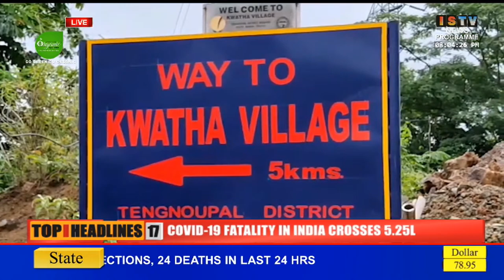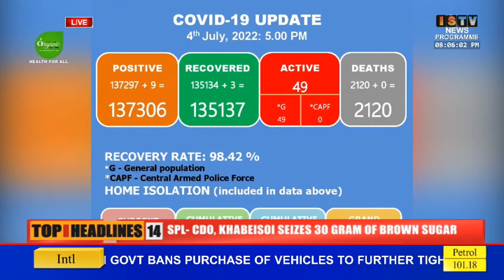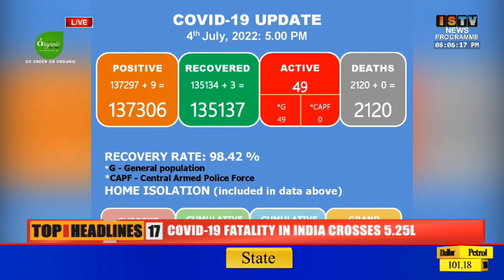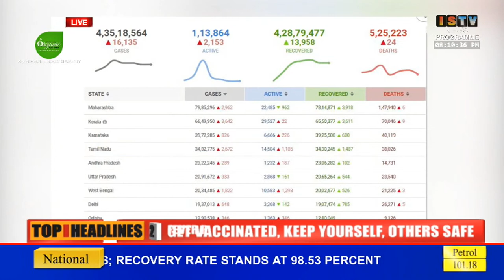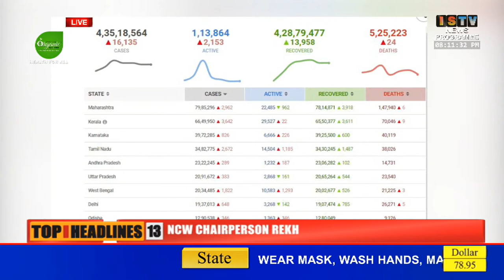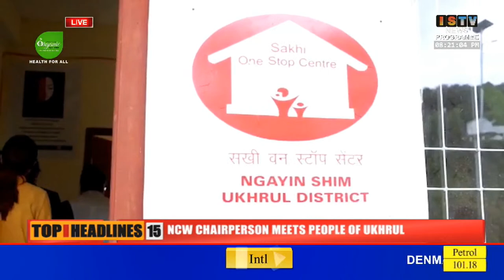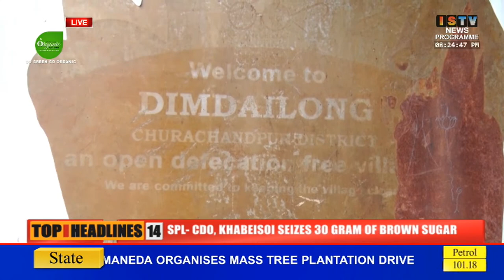8PM -ISTV ENGLISH NEWS 4TH JULY 2022